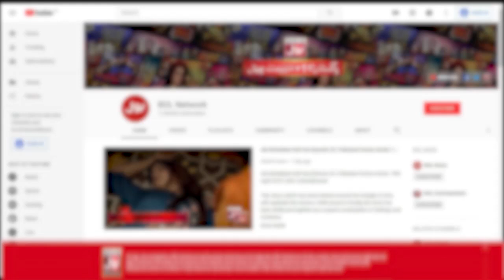Spoon Collection Game In Game Show Aisay Chalay Ga With Danish Taimoor